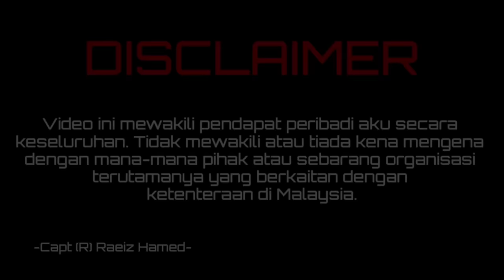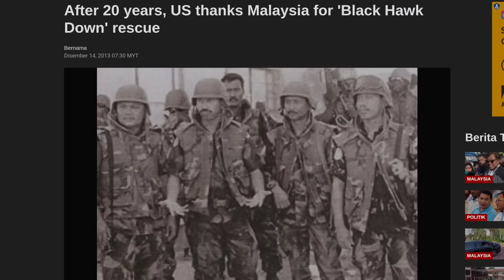20 TAHUN AMERIKA SOROK JASA TENTERA MALAYSIA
DAFTAR MISI UBAH BADAN 2023